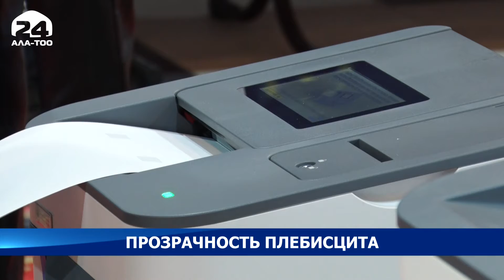Прозрачность плебисцита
Кыргызстан жаңылыктары